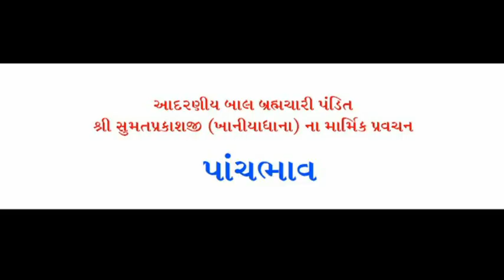5 Bhav 2 Part 2